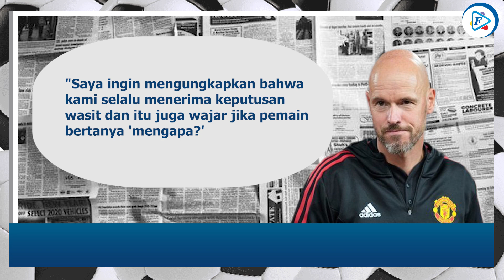Erik ten Hag Bela Cristiano Ronaldo Cs usai Didakwa FA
Hubungan Manchester United dengan wasit Craig Pawson, kembali menegang setelah sang pengadil menyebut Setan Merah gagal mengendalikan perilaku pemain, dalam laga kontra Newcastle.

Para pemain Manchester United marah kepada Craig Pawson, yang menganulir gol Cristiano Ronaldo, dalam pertandingan yang berakhir imbang 0-0 di Old Trafford itu.

Wasit memasukkan insiden itu dalam laporannya, tentang pertandingan. dan FA menyebut United, gagal memastikan para pemainnya berperilaku tertib.

Erik ten Hag pun merespons dakwaan FA, yang menganggap Mancester United, telah gagal mengontrol sikap para pemainnya.

Alih-alih mengaku salah, Ten Hag kali ini bersikeras bahwa respons pemainnya sangatlah wajar. Ten Hag juga juga menambahkan, bahwa laga kontra Newcastle bisa menjadi contoh untuk para amatir, pemain muda dan profesional. bahwa bagaimanapun juga, keputusan wasit harus dipatuhi.